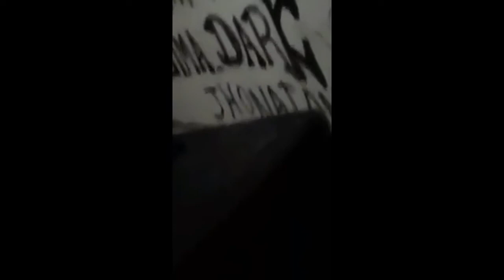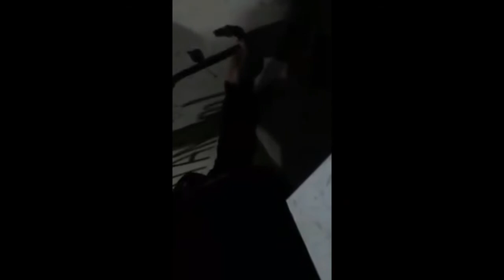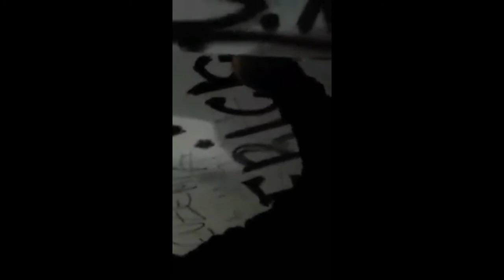Lima_Dark - 2018 [Part 01]